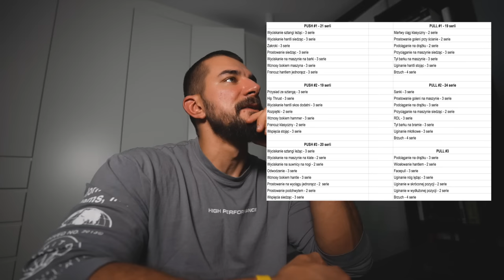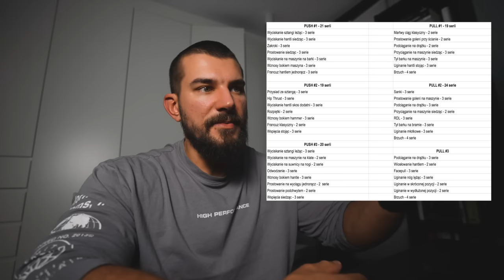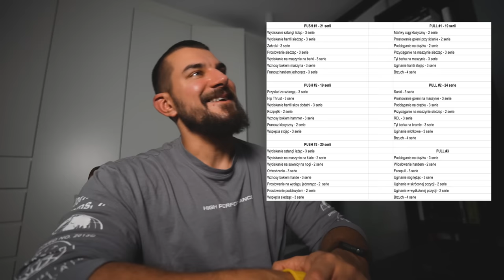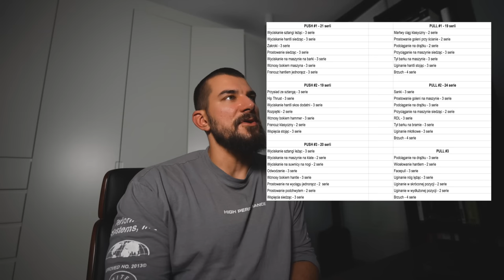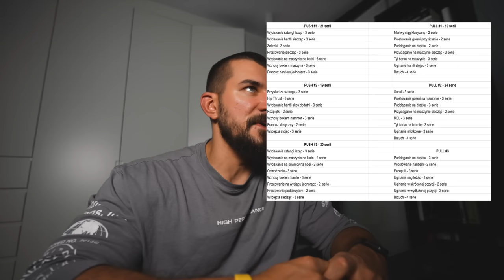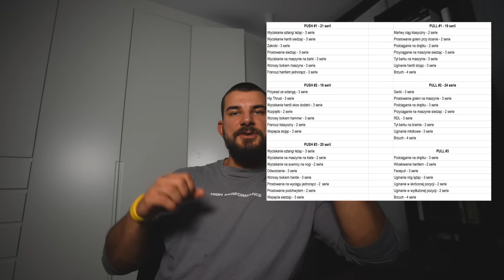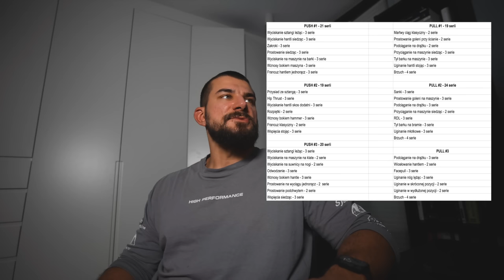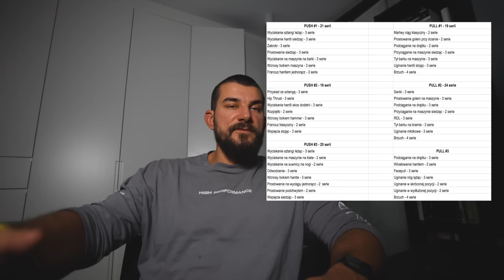WEEKLY VLOG // Zakupy z Lidla // Mój Plan Treningowy // Trening Push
⭕️ MOJA PRZEDTRENINGÓWKA